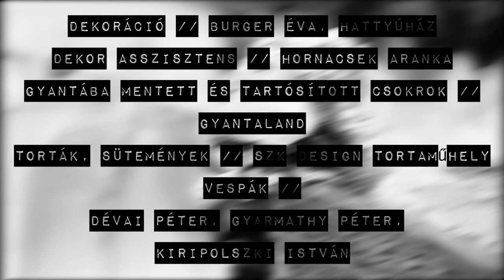20 ÉVES az Esküvő TREND Magazin-címlapfotózás: SZÉPEK ÉS JÓK, a FJORDEN WEDDINGS kisfilmje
Címlapshooting, a Miss Universe Hungary legszebbjeivel!  20 ÉVES az Esküvő Trend Magazin!